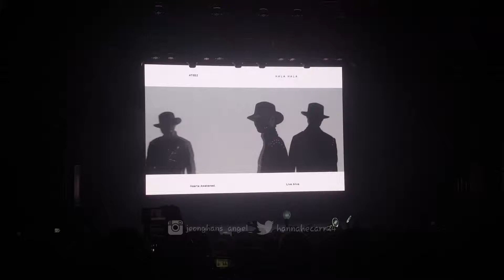Ateez The Expedition Tour in Chicago ~ HALA HALA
Ateez performs their song HALA HALA during the Chicago stop of their 2019 The Expedition Tour.